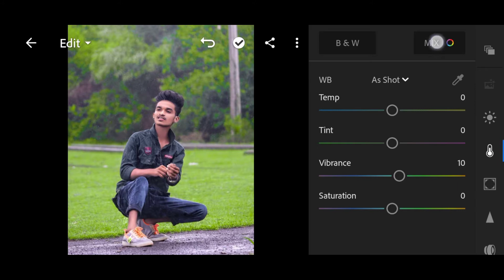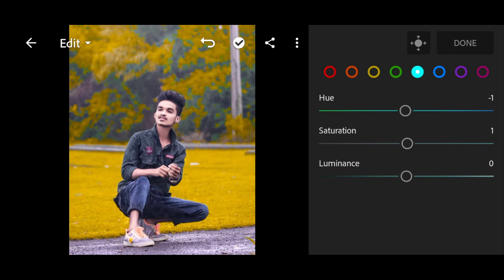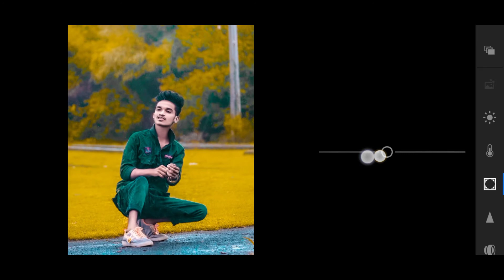Lightroom Se Photo Edit Kase Kare || Lightroom Edting Background Change || Mehra Editing Zone 🔥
To me umeed karta hu aapko ye video passand aayegi :-) If you really like this video so then don't forget To ❤❤❤❤❤❤❤❤❤❤❤❤❤❤

Photo Editing App Jo m Use Karta Hu-

Mehra Editing Zone
Lightroom Se Phot Edit Kase kare
Lightroom Edting Background Change
lightroom id kaise banaye
lightroom editing new 2020 hindi
lightroom editing face clean
lightroom app
lightroom se background ka colour kai se change kare
photo editing
lightroom photo editing in mobile
lightroom mobail tutorial
lightroom se photo kaise banae
lightroom hindi tutorial